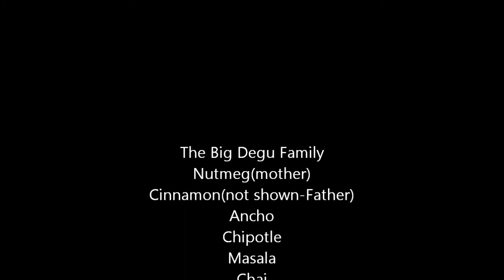Family-Degu style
This is most of the reason I have been so absent lately. This is the surprise I woke up to on Jan.12/14. Degu babies!

Six of them but sadly only 4 survived. Since the parents are Cinnamon and Nutmeg I kept a spice theme in naming them. The cage is small. But it's the only cage I have which will keep the babies from escaping. The regular cage (where dad is and that you can ALMOST make out) is very tall and wide. I'm keeping these guys for another two months just to make sure they're probably socialized and developed then I will be selling them (mostly to make up for the cost of extra food, vet bills for getting them sexed etc) then finally poor Cinnamon won't be alone anymore (he does get regular visits from the babies so don't think he's all by his lonesome all the time. He also gets extra cuddles and time with me to try to make up for being all by his lonesome)